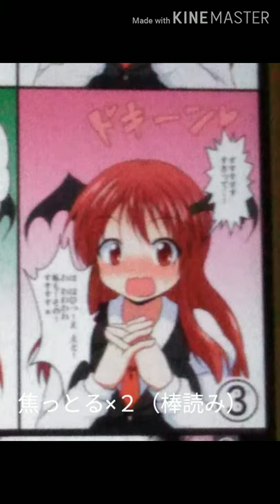（僕の世界）山岡 泰輔が告白の小悪魔に言いそうなワードを入れました。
本日は、あのアスファルト８ではお馴染みの悪魔、アポロインテンサエモツィオーネを持つ山岡がスペルカードもセリフもない小悪魔に言いそうなワードを入れました。
（※あくまで僕の世界での話です。）
編集機材　キネマスター